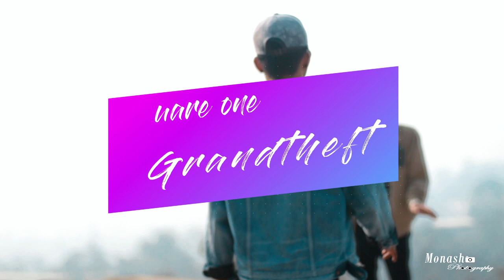Grandtheft - Square One (feat. MAX) | Heman Gurung & Avinash hamal / Raaz Chawal